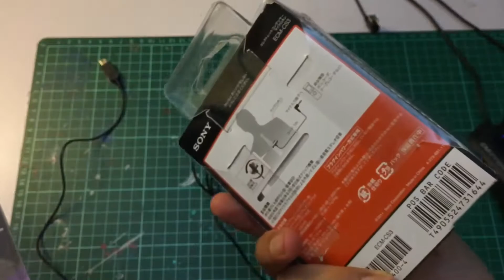Microphone Mono Atau Stereo?? | LC135V1 | Motovlog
test mic ori camera git2p

camera gitup git2p
mic setup - medium